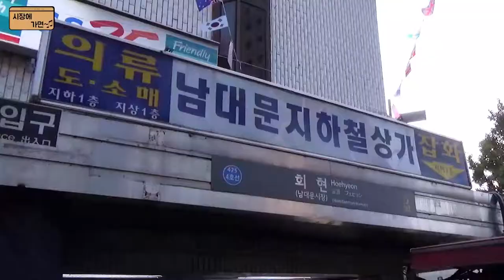[시장에 가면~♬ 4화]